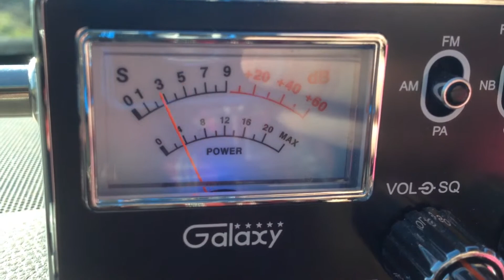One Double Zero Mobile MiniGrass on 28 in California.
One Double Zero Mini Grass Hawaii coming into Central California on CB Channel 28